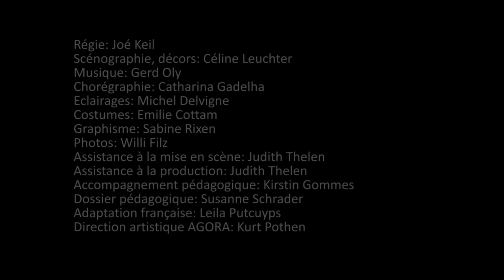AGORA Theater - L'Histoire d'une longue journée | Trailer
THÉÂTRE MYSTÉRIEUX, MUSICAL ET DANSANT POUR ADULTES ET ENFANTS À PARTIR DE TROIS ANS

Dans le plus beau des mondes, où tout est pour le mieux, Avi et Iva se préoccupent essentiellement de faire régner l'ordre établi pour que tout soit toujours aussi beau qu'hier. Il y fait beau et propre, tout est satisfaisant, on s'y console, on s'y sent bien. Un jour leur vie confortable est soudainement perturbée. Arrive Plug, avec sa solitude, sa faim, et qui, en plus, a perdu toutes ses billes.

La nouvelle mise en scène du Théâtre Agora s'intéresse à la question de la responsabilité dans les relations humaines et conçoit une utopie qui tourne autour de la reconnaissance de l'autre tel qu'il est, avec ses différences, sans tomber dans le travers de l'oubli de soi.

Iva, Avi et Plug invitent les spectateurs chez eux, dans leur petit monde fleuri. Avec peu de mots, mais avec beaucoup de joie, tout en danse et en musique ils nous racontent, « L'Histoire d'une longue journée ».

Une production du théâtre AGORA, St. Vith (B) en coproduction avec le TAK - Theater Liechtenstein, Schaan (LIE) et Dürener Kulturbetrieb (D); en partenariat avec l'école maternelle Maria Goretti, St. Vith (B).

Vidéo: Pierre Crispin
Montage: Dirk Wiefel